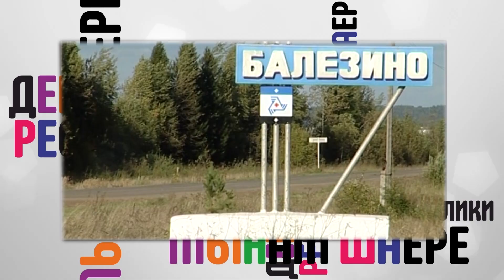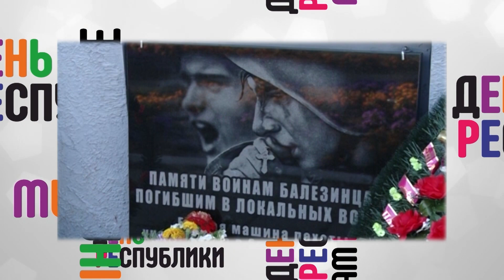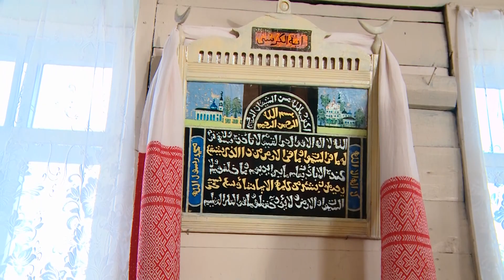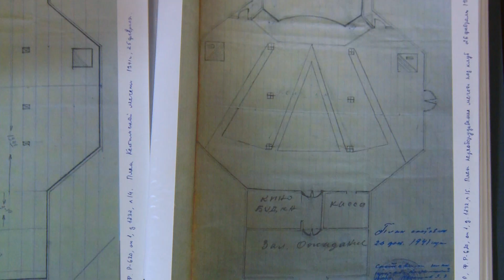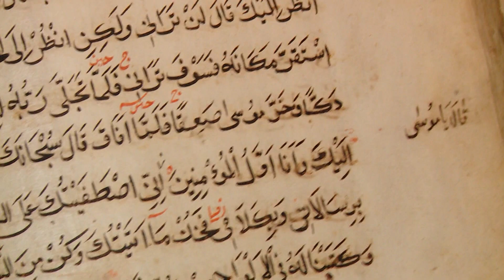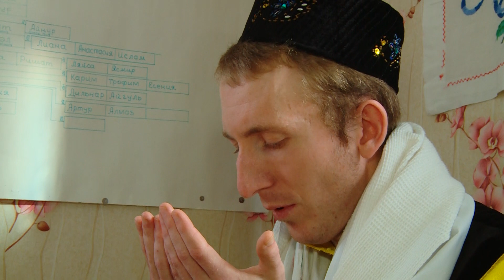День республики. Балезинский район. Часть 1 28.02.2021